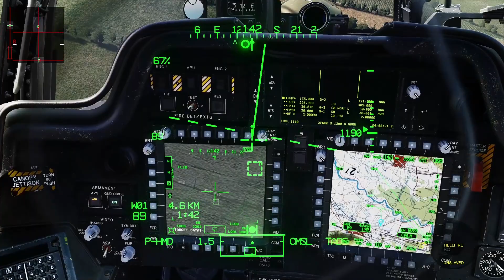DCS World: AH-64D APACHE - Hellfire Lima como PILOTO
A solução para aumentar sua imersão em todos os seus simuladores está ao seu alcance!
Adquira o melhor Headtrack do Brasil! Link do vídeo explicativo e meios de contato abaixo!
Bons voos!

AH-64 APACHE KNEEBOARD -- summarized abbreviation and separated into its categories (WP, HZ, CM and TG )

SEGUE LINK PARA DOWNLOAD DO KNEEBOARD STARTUP E ABBREVIATIONS (ABR)

Descrição:

O Digital Combat Simulator World é um simulador de voo de combate gratuito. Ele inclui uma simulação gratuita da aeronave de ataque como oSukhoi Su-25T Frogfoot e o TF-51D Mustang, conta também com variante de treinamento e podendo ser expansível  através de módulos pagos e modificações de usuários..